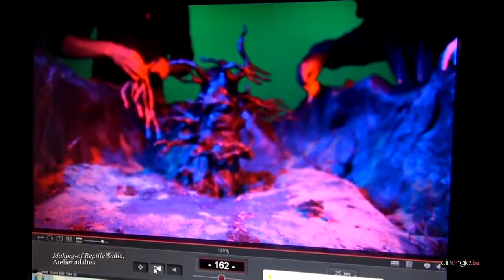Bastien Martin, nouveau coordinateur chez Camera-etc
Quand une page se tourne au sein d’une ASBL vieille de 40 ans, il faut marquer le coup. Après de bons et loyaux services, le charismatique Jean-Luc Slock a quitté le studio qu’il avait créé en 1979 pour céder sa place à Bastien Martin. Camera-etc., c’était d’abord Caméra enfant admis, un atelier de production qui s’adressait uniquement au jeune public. Depuis lors, les missions de l’ASBL se sont enrichies et diversifiées.